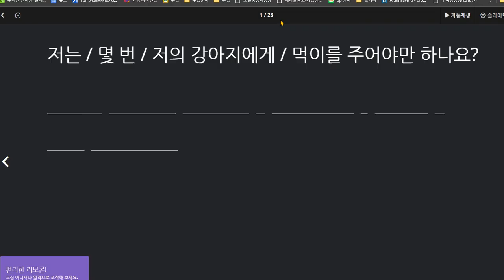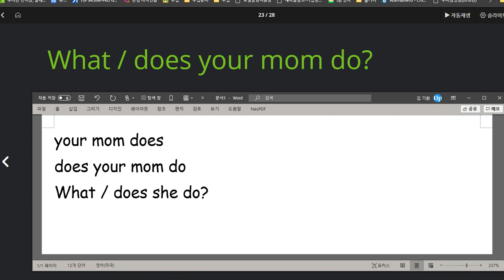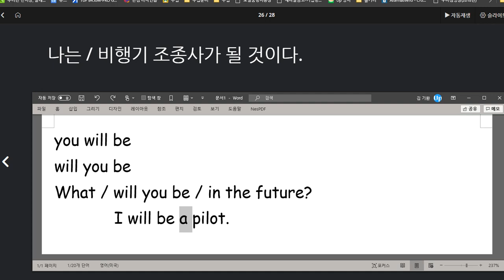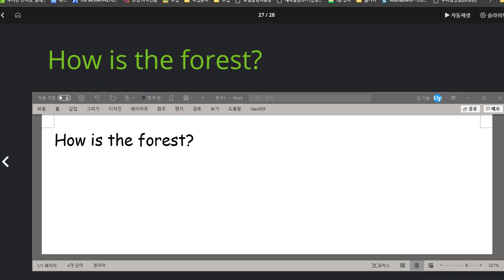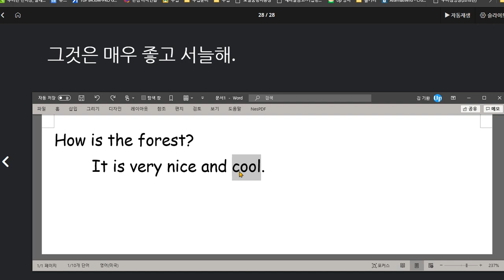유새롭 2020 08 26 칭찬 이해도와 유창성이 지난 시간보다 향상되었음